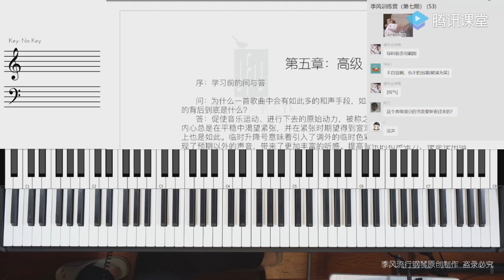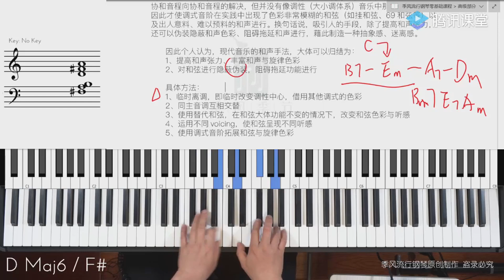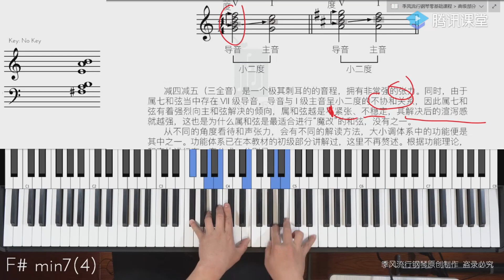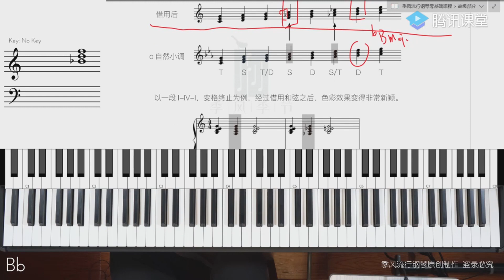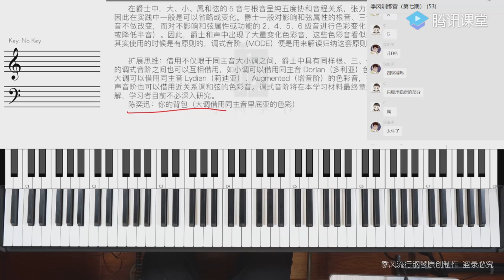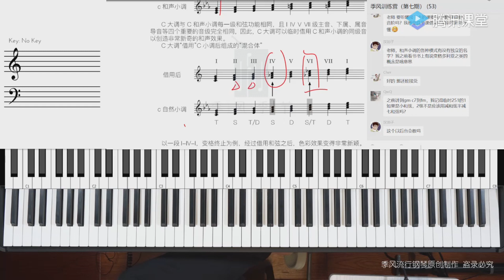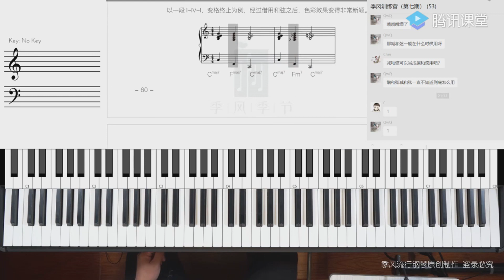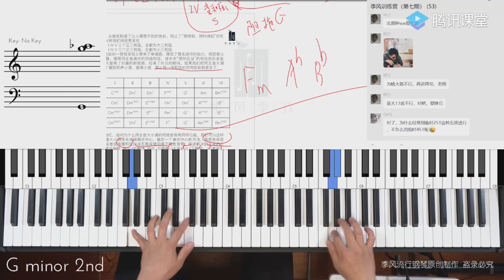[14.1]--替代和弦（2） 三全音替代【季风流行钢琴讲习班魔鬼训练营】